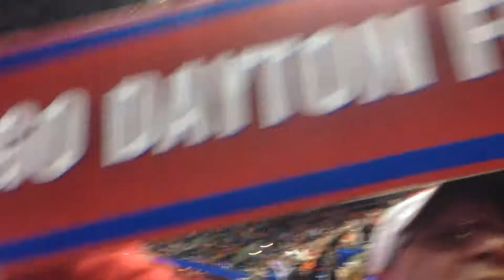THE University of Dayton Flyers vs An Ohio State University NCAA Buffalo 03 22 2014 UD 55 OSU 53 pos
Post game celebration after Vee Sanford hit the shot to win the game for UD 55-53.  The woman in the foreground in the stands played basketball for UD in the 60's.